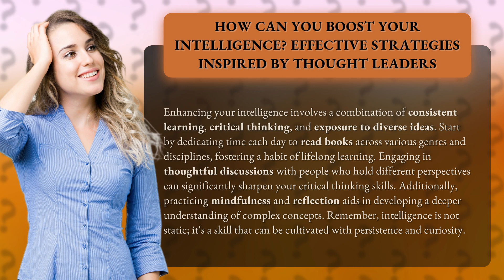How Can You Boost Your Intelligence? Effective Strategies Inspired by Thought Leaders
Boost Your Intelligence: Strategies Inspired by Thought Leaders • Boost Your Intelligence • Discover effective strategies to enhance your intelligence inspired by thought leaders. Learn how consistent learning, critical thinking, and exposure to diverse ideas can cultivate your intelligence. Develop a habit of lifelong learning by reading books across various genres and disciplines. Sharpen your critical thinking skills by engaging in thoughtful discussions with people who hold different perspectives. Practice mindfulness and reflection to deepen your understanding of complex concepts. Unlock your potential and cultivate intelligence with persistence and curiosity.